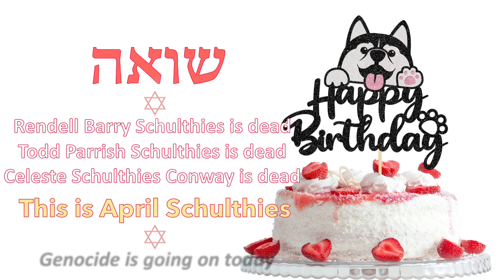I am April Schulthies, today is my birthday, and they didn't want me to live to see it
For free PowerPoint projects by April Schulthies, download from Google Drive at "